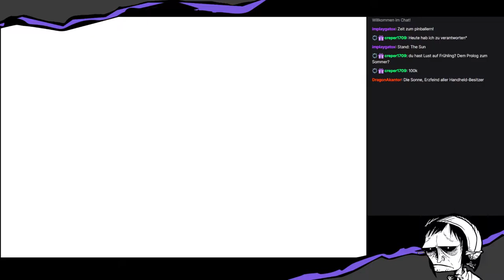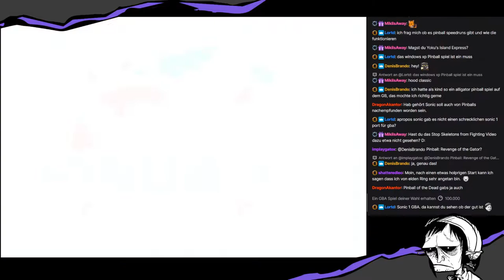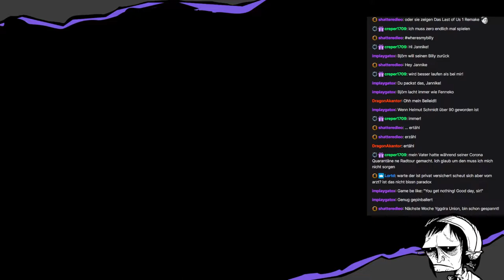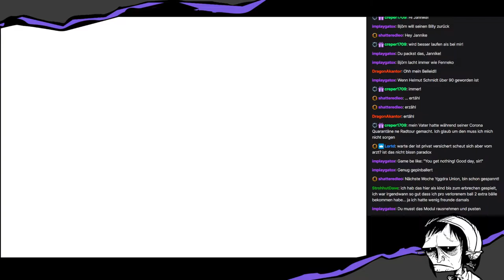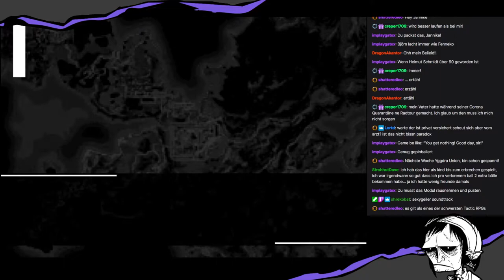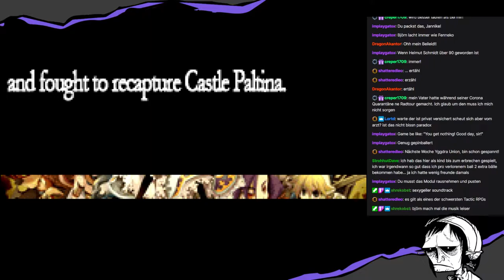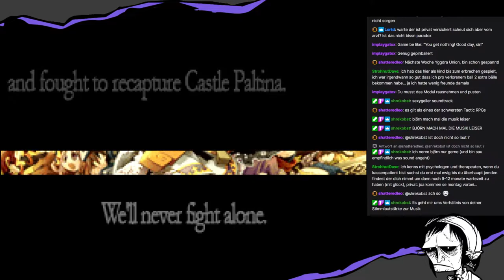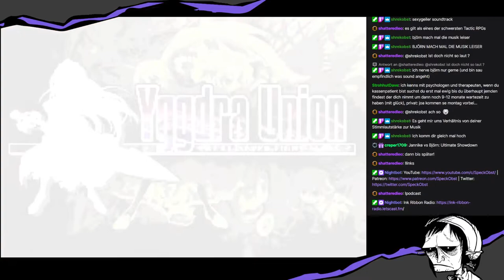Ich habe null Plan, was hier gerade passiert | Pokemon Pinball Rubin & Saphir Stream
Ich schwöre, dass ich eigentlich gut in Pinball-Spielen bin.